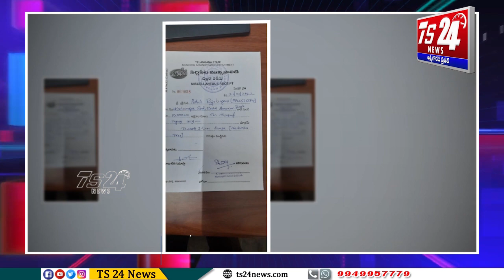మొక్కల రక్షణ సామాజిక బాధ్యతగా భావించాలి|TS24 News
మొక్కల సంరక్షణ సామాజిక బాధ్యతగా ప్రతి ఒక్కరు భావించాలని సిద్దిపేట మున్సిపల్ కమిషనర్ రవీందర్ రెడ్డి పేర్కొన్నారు.

 సిద్దిపేట మున్సిపాలిటీ పరిధిలోని హరితహారం కార్యక్రమం లో భాగంగా నాటిన మొక్కలను ధ్వంసం చేసిన ప్రదేశాలను ఆయన పరిశీలించారు. ఈ సందర్భంగా ఆయన మాట్లాడుతూ పర్యావరణ పరిరక్షణ ప్రధాన ధ్యేయంగా మొక్కల పెంపకం చేపట్టడం జరుగుతుందని దీనికి ప్రతి ఒక్కరు సహకరించాలని కోరారు. ప్రభుత్వం నిర్దేశించిన లక్షల మేరకు మొక్కల సంరక్షణ కొనసాగుతుందని వాటిని కావాలని ధ్వంసం చేసి చట్టపరమైన చర్యలు తీసుకుంటామని హెచ్చరించారు. లక్షలాది రూపాయల ప్రజా ధనంతో మొక్కల పెంపకం జరుగుతుందని వాటిని ధ్వంసం చేస్తే ప్రజాధనం వృధా చేసినట్టే అని పేర్కొన్నారు.

రాష్ట్ర ఆరోగ్య శాఖ మంత్రి తన్నీరు హరీష్ రావు సిద్దిపేట ను పచ్చని మా గానంగా నిలపడమే లక్ష్యంగా కృషి చేస్తున్నారని,వారి కల సాకారానికి ప్రతి ఒక్కరూ సహకరించాలని పిలుపునిచ్చారు. కాగా రెండు షాపుల ముందు చెట్లను ధ్వంసం చేసిన యజమానులకు పదివేల రూపాయల చొప్పున జరిమానా విధించడంతో పాటు దీనికి బదులుగా వారి పొలాల వద్ద 20 చెట్లను నాటి రక్షించాలని వారికి సూచించారు. వారి పొలాల వద్ద నాటిన మొక్కలను త్వరలో వచ్చి పరిశీలిస్తానని యజమానులకు చెప్పారు. ఈ కార్యక్రమంలో హరితహారం అధికారి సామల్ల అయిల్లయ్య మున్సిపాలిటీ సిబ్బంది తదితరులు పాల్గొన్నారు